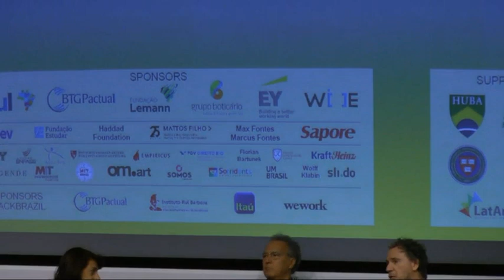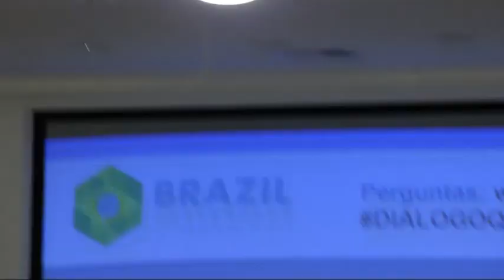BC2017 - How to sell Brazil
Brazil Conference 2017 - Pilar Globe
Integrantes do painel:
Nizan Guanaes
Oskar Metsavaht
Maria Alice Frontini